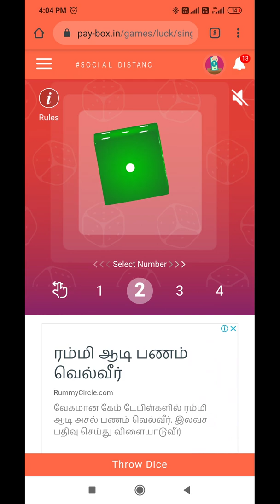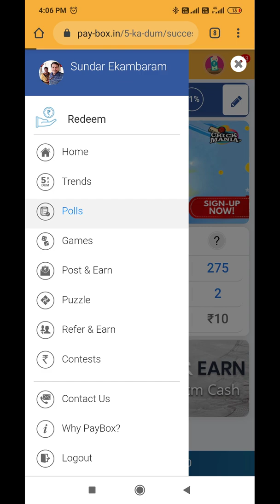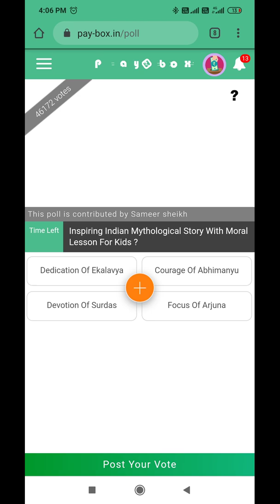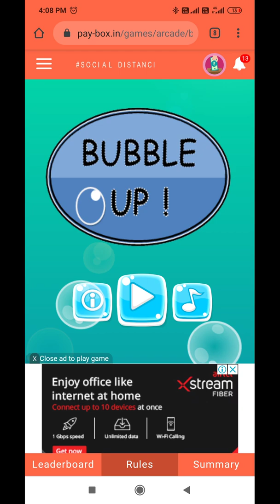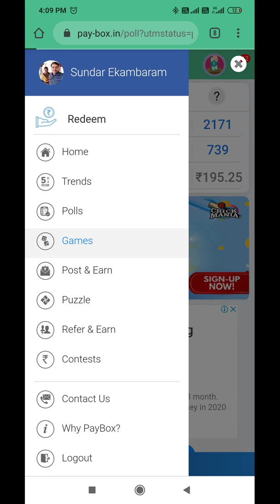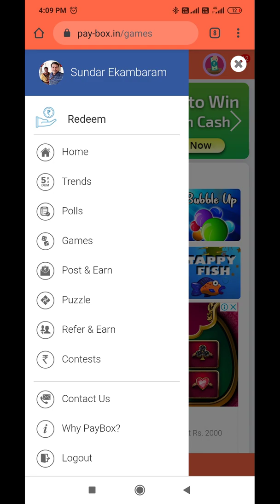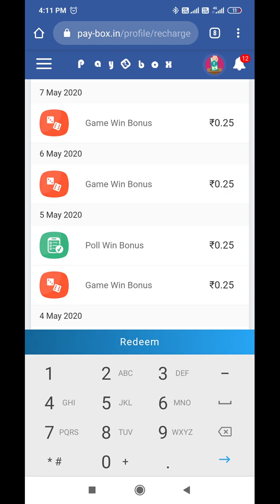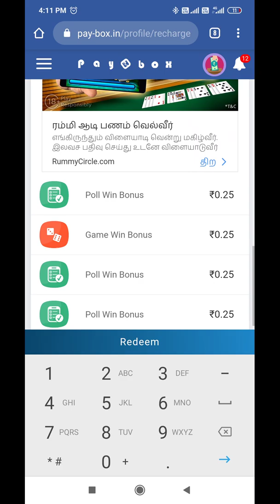Earn money from PAYBOX application